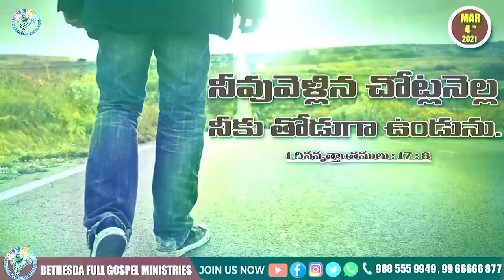Today's promise 04.03.2021 | BFGM LIVE